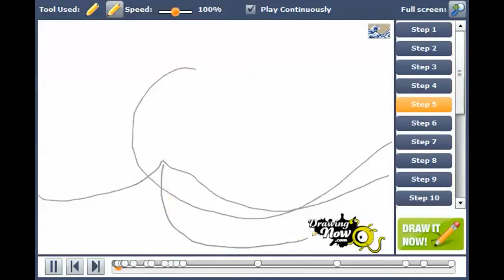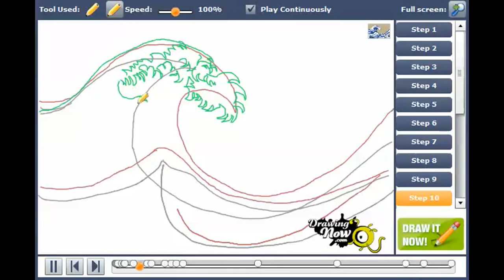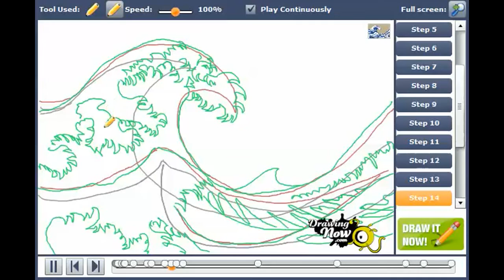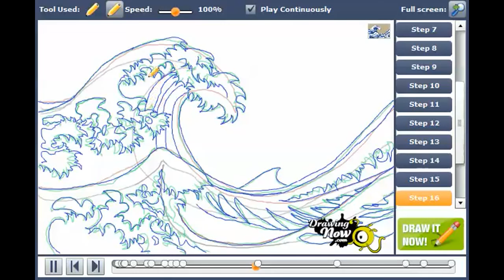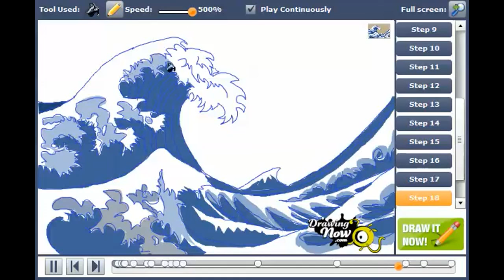How to Draw Japanese Waves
You can see the original tutorial of How to draw Japanese waves